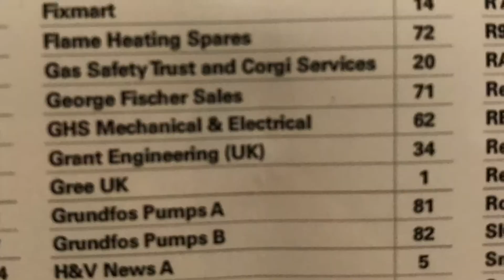Solved FM Heating and Ventilation Awards Night 2017